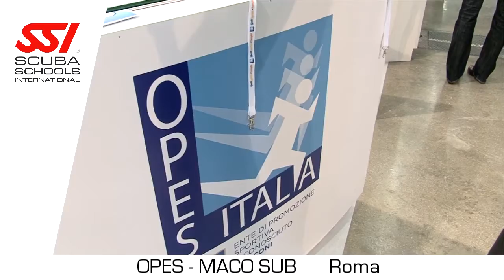OPES - MACO Sub Roma - EUDI 2017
Margo the dog tells us all about OPES and MACO Sub in Rome!
The video is in Italian with English subtitles.